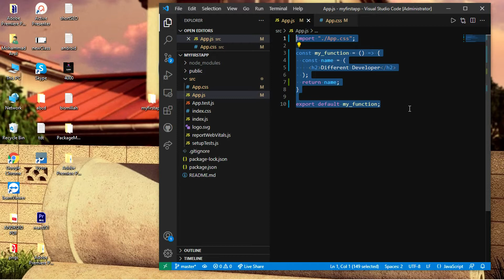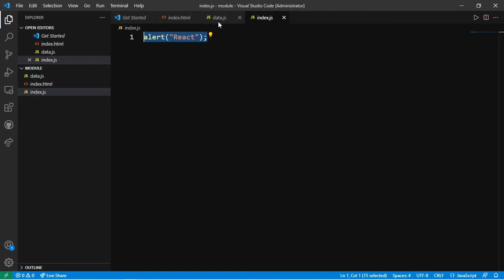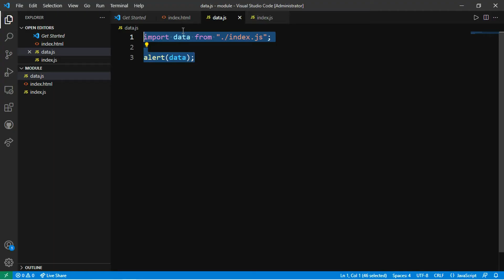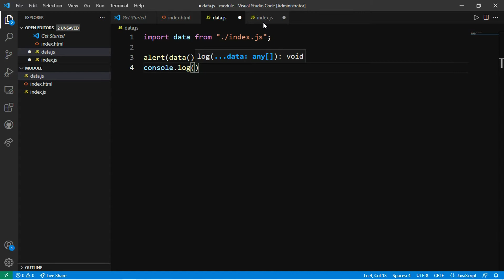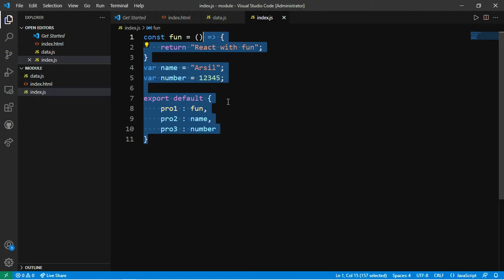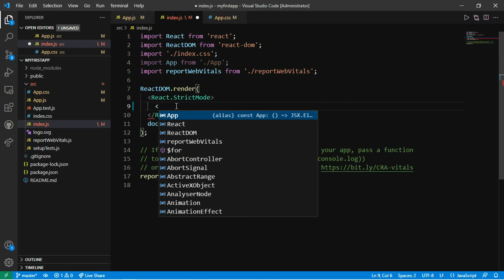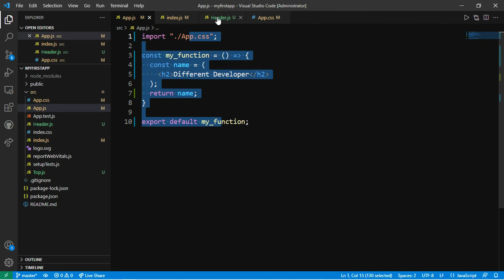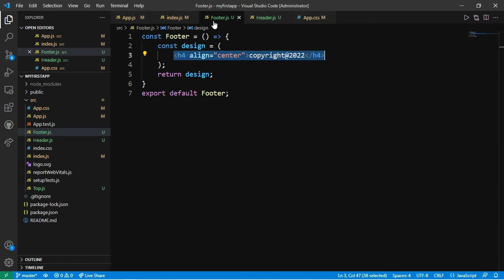#2 React JS - Import and Export (Hindi)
I have prepared this series of React JS in very easy videos and knowledgeable content, This is second video of series, in this we will see about Import and Export in React JS.
I have worked very hard to prepare this series so if you like this video then share this course of react.js with your friends and also like this video and also subscribe this channel, And you can also tell me by commenting how did you like this video.

Ignore these tags :-
#1 React JS - Introduction & Installation (Hindi),
react js from different developer,
react js tutorial,
react js from scratch,
react js full course in hindi,
reactjs tutorial in hindi,
Programming memes,
funny developers,
funny coding,
funny shorts,
funny Programming memes,
funny memes,
coding whatsapp status,
hacking status,
reactjs tutorial,